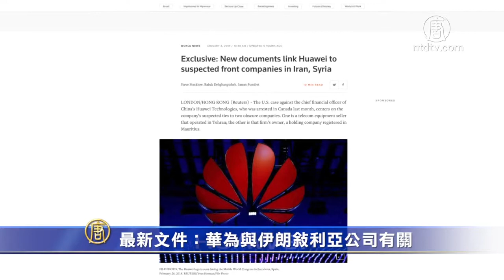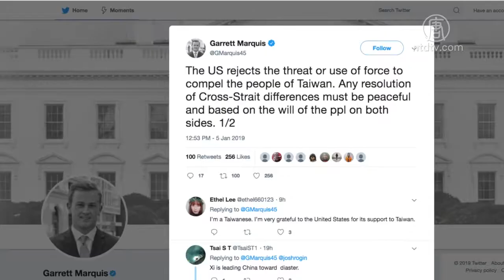最新文件：华为与伊朗叙利亚公司有关【中国禁闻】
【新唐人2019年01月08日讯】最新文件：华为与伊朗叙利亚公司有关

路透社1月8号发布独家消息说，他们在伊朗和叙利亚获得的最新文件显示，中国华为公司与两家其声称的独立于华为之外的公司，不但密切相关，而且具有实际操控权。
这两家公司是：在伊朗经营的设备销售商Skycom Tech Co Ltd，和在叙利亚经营的空壳公司Canicula Holdings Ltd.。

报导说，美国司法部门指控华为财务总管孟晚舟隐瞒华为与伊朗公司的银行业务往来，孟晚舟则以该公司不隶属华为矢口否认。但最新文件显示，华为的高级管理人员已被任命为Skycom的伊朗经理，至少有三人在伊朗同时拥有华为和Skycom银行账户的签署权。

而一位中东律师则透露，华为通过Canicula在叙利亚开展业务。

路透社说，这些最新线索为美方指控孟晚舟，提供了更有力的证据。

白宫回应中共武统威胁：停止胁迫台湾

中共日前提出要以「一国两制」统一台湾，并声称不放弃使用武力等。1月5号，美国白宫国家安全委员会发言人马奇斯（Garrett Marquis）在官方推特上表示，「美国拒绝接受以武力为威胁或使用武力的方式强迫台湾人民。任何对两岸分歧的解决方案必须是和平的、并且要基于两岸人民的意愿。」

马奇斯说，中共应该停止胁迫台湾，并恢复与台湾的民选政府对话。他并转推了《华尔街日报》有关中华民国总统蔡英文响应中共的报导。

蔡英文响应中共的威胁说，绝大多数台湾民众反对「一国两制」，这是台湾共识。

编辑/周玉林